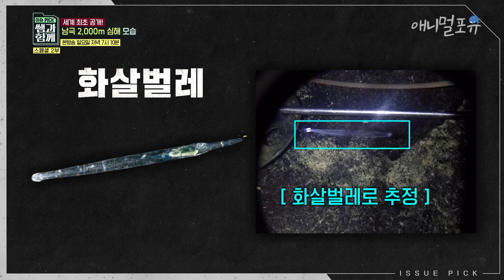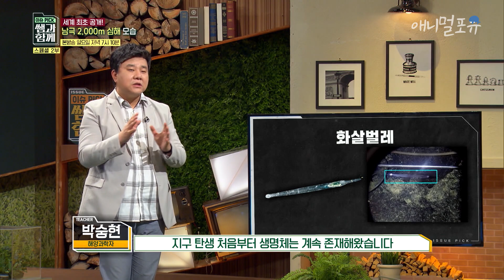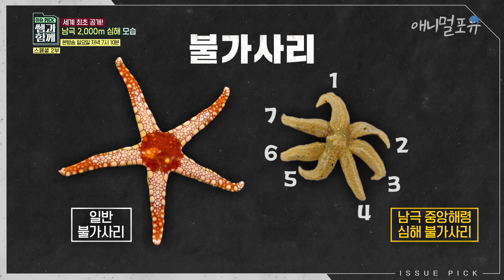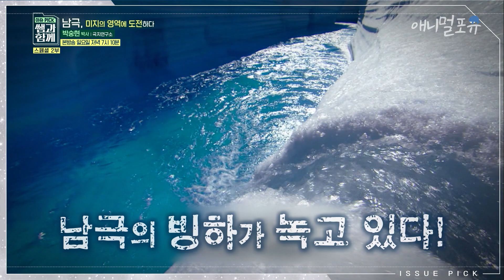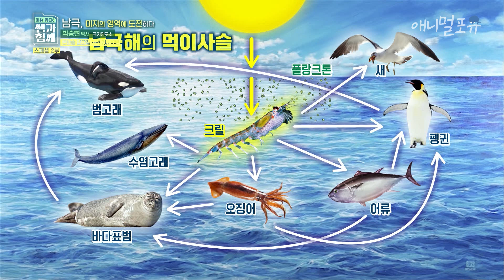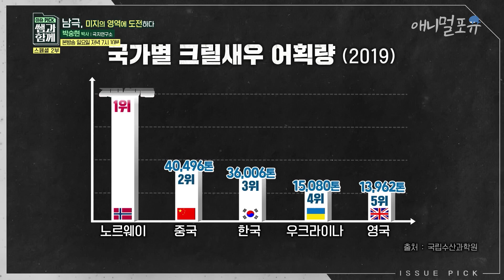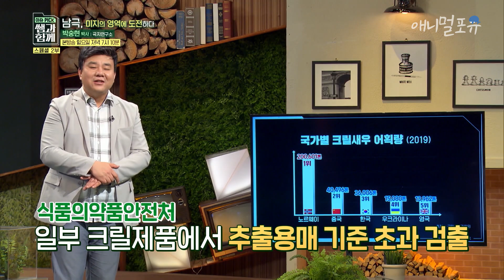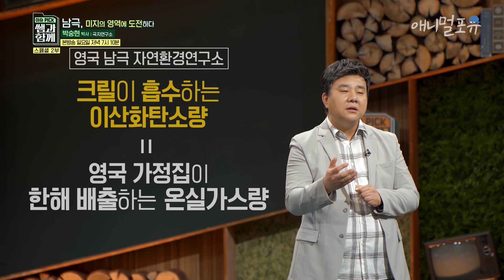세계 최초 공개💥남극 2000m 미스테리 심해 속 괴생명체??? | KBS 이슈 pick 쌤과 함께 210601 방송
※ 회차 정보 : 이슈 pick 쌤과 함께 (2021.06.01)